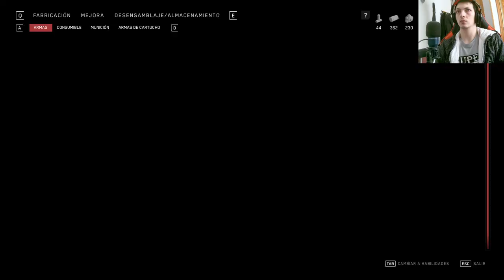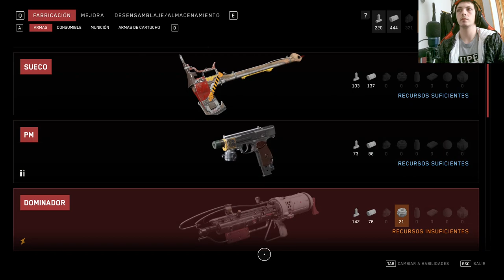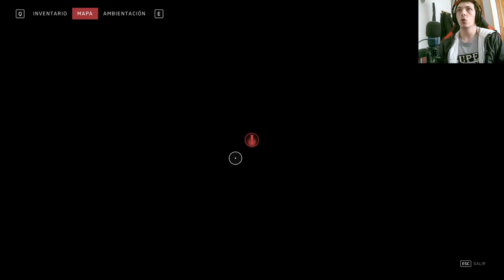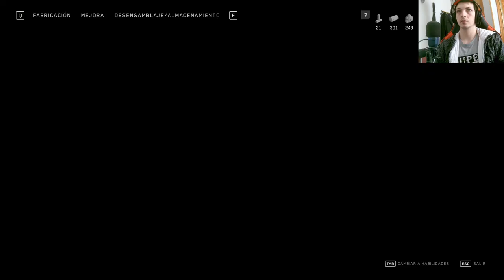😱 ¡Descubre el Atomic Heart que NO conocías! 🚀 ¡Sorprendente!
Sumérgete en el fascinante y distópico mundo de Atomic Heart 🌐. Exploramos secretos, misterios y una utopía que esconde oscuras verdades. ¡No creerás lo que hemos descubierto! AtomicHeart 🕹️. Prepárate para una aventura sin igual.